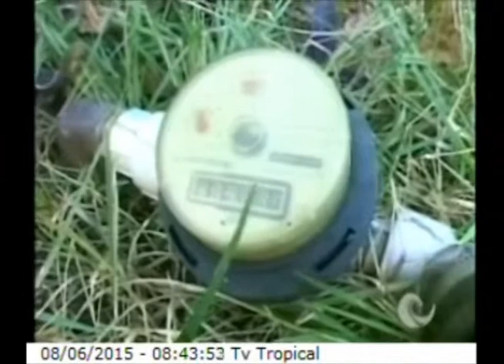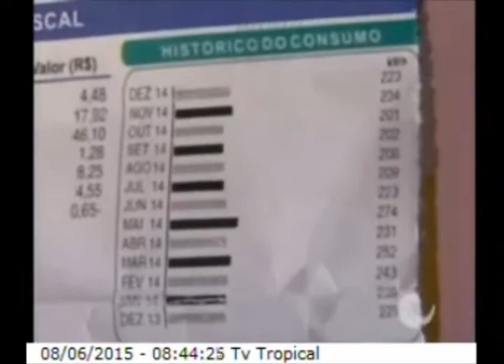Encontro com a Notícia 08/06/2015 - Direto da Redação | Economia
Famílias brasileiras sentem o peso da inflação no bolso